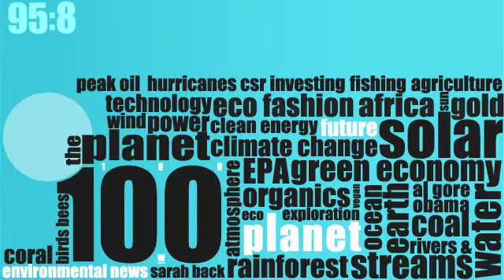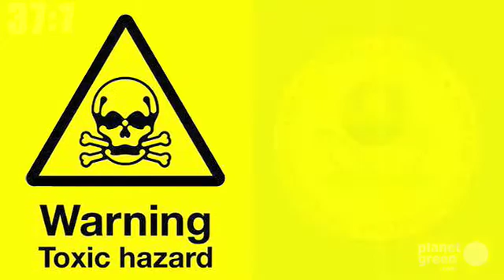Planet 100: Climate killers, Secret Chemicals (1/13)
Climate Killers, Secret Chemicals and Bees vs Crows.  This is today's Planet 100.